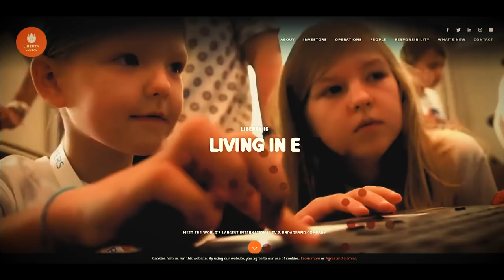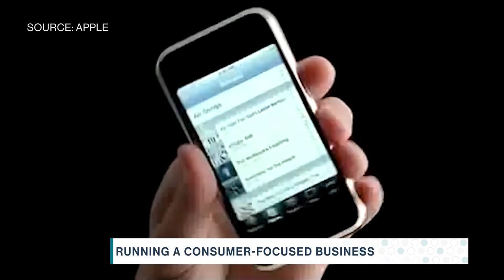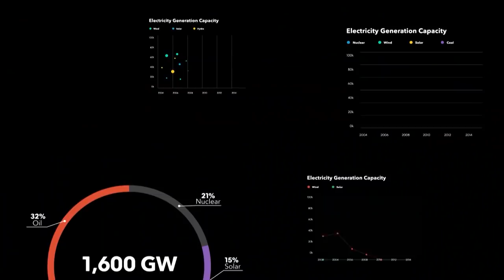'Leaders with Lacqua: Vittorio Colao' Full Show (10/31/2018)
Nov.01 -- 'Leaders with Lacqua: Vittorio Colao' Full Show (10/31/2018)